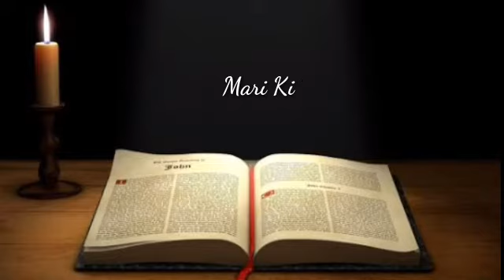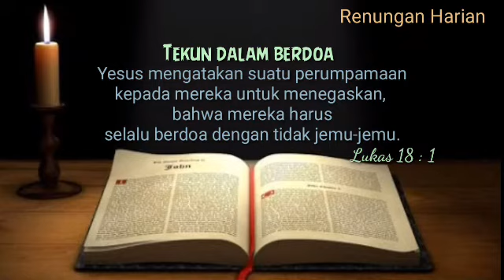Tekun Dalam Berdoa, Renungan Harian Pagi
Tekun Dalam Berdoa, Renungan Harian Pagi @yuliyoel5368

🎗️Jika anda terbebani dan ingin di doa kan kirim kolom Komentar segala beban anda kami akan bantu dalam Doa🙏*

Video ini berisi:
renungan harian pagi kristen hari ini, renungan harian pagi kristen, renungan harian kristen pagi ini

@Keristen Motivasi
@Henny Kristianus
@Debby Basjir TV
@Immanuel Production
@Pohon kehidupan
@Suara Injil
@Philip mantofa
@Lagu rohani
@Rachel Mutuara
@NOC Church
@GMC Church
@Girlbert Lumoindong

Semoga Bermanfaat

TERIMA KASIH